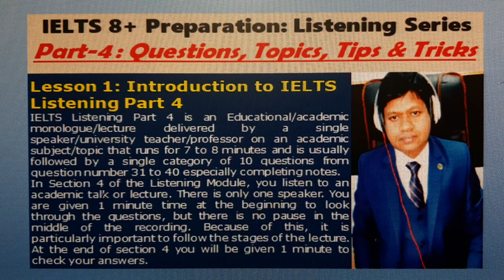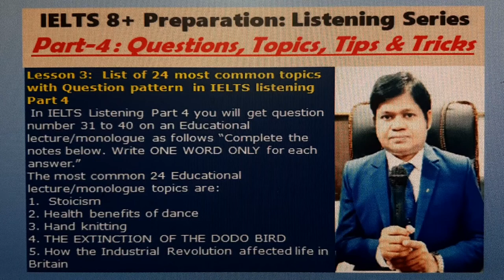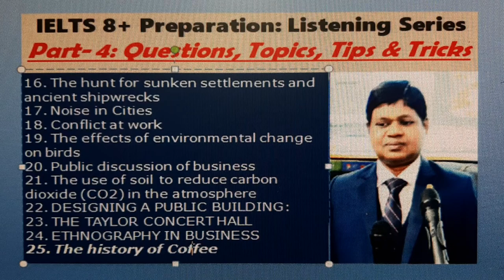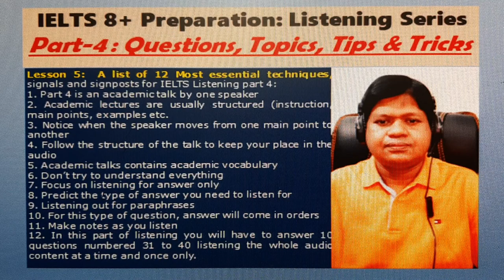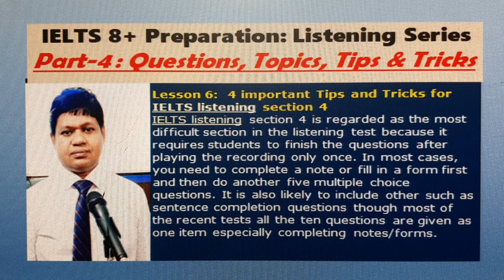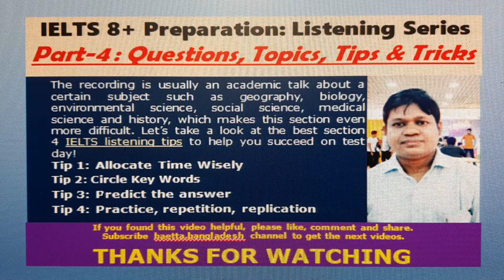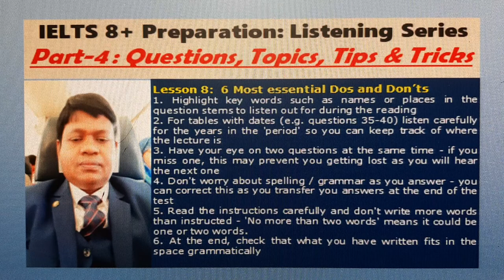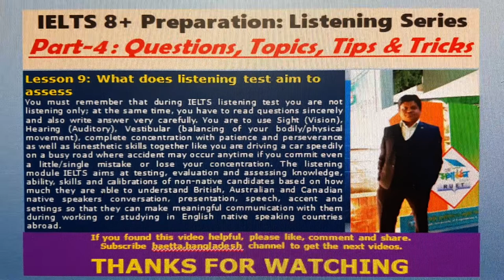IELTS Listening Part 4: Questions Pattern, Common Topics, Tips, Tricks, Hints, Techniques & Clues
IELTS#listening#preparation#beginners#listening_module#tips_tricks#test_format#IELTS_Listening8+Part_4 Prof_Lord BAETTA#

Video Content
1. Introduction
2. Question Format
3. Most Common Topics
4. Trips
5. Hints
6. Trucks
7. Grand Clues...